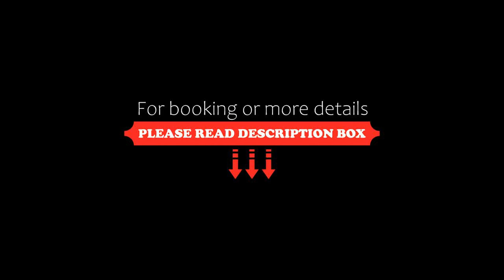Hotel Amsterdam De Roode Leeuw, Amsterdam, Netherlands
About Property:
You're eligible for a Genius discount at Hotel Amsterdam De Roode Leeuw! To save at this property, all you have to do is sign in.
De Roode Leeuw offers rooms in a monumental building in the heart of Amsterdam, 50 m from Dam Square. Each room features free Wi-Fi and double-glazed, soundproof windows.
Amsterdam’s leading department store De Bijenkorf, is located directly opposite the hotel. Public transport is a few steps...
Property Type: Hotel
Address: Damrak 93-94, Amsterdam City Centre, 1012 LP Amsterdam, Netherlands
Searching For
1. Hotel Amsterdam De Roode Leeuw - Amsterdam - Netherlands
2. Hotel Amsterdam De Roode Leeuw - Amsterdam - Netherlands Address
3. Hotel Amsterdam De Roode Leeuw - Amsterdam - Netherlands Rooms
4. Hotel Amsterdam De Roode Leeuw - Amsterdam - Netherlands Amenities
5. Hotel Amsterdam De Roode Leeuw - Amsterdam - Netherlands Offers and Deals
Audio Credit:
Track Title: Subway Dreams
Artist: Dan Henig